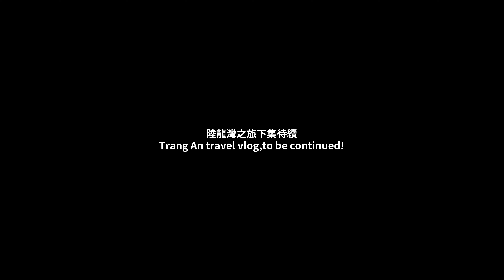VLOG-Vietnam Travel Ep 8 Free tour-Ninh Binh,Bai Dinh寧平白亭寺（陸龍灣）～vol.2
繼上一集可以看到我們來到了下龍灣的最後一站，
過程其實都是體力活動，
如果怕曬的朋友啊～真的可以思考一下～
但我還是會建議！真的要來！
因為真的現場看到的每一處景象都真的絕美！
離開下龍灣，隔天我們再次一大早的出發前往寧平，
因為要進行我們陸地的陸龍灣之旅！
第一站先來到寧平省的白亭寺
這個寺廟非常之大！
你各位有空網路看地圖介紹！
就會知道這裡真的非常遼闊！
因為時間關係導遊帶我們去寺廟區裡面重點的幾間～
那究竟有什麼呢～
大家就慢慢看吧～
下一集陸龍灣的重頭戲要來了！
敬請期待啦～